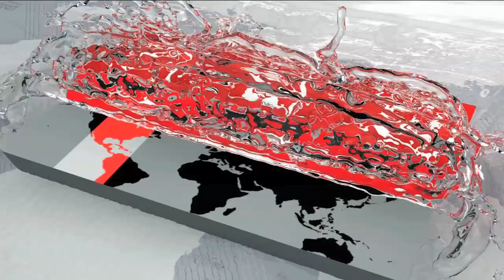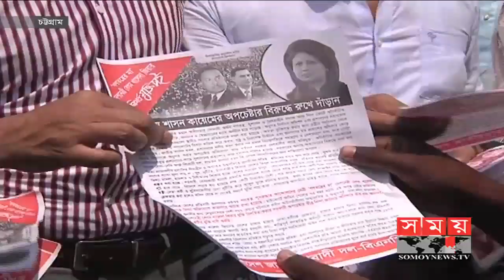তারা নৌকায় ভোট চেয়ে বেড়াবে, আর কেউ পারবে না তা হতে পারে না | Mirza Fakhrul Islam Alamgir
আওয়ামী লীগ ছাড়া দেশে আর কোনো রাজনৈতিক দল ভোট চাওয়ার অধিকার ভোগ করতে পারছে না বলে মন্তব্য করেছেন বিএনপি'র শীর্ষ নেতারা। বেগম জিয়ার মুক্তি দাবিতে রাজধানীসহ সারাদেশে লিফলেট বিতরণ কর্মসূচিতে অংশ নিয়ে তারা এ মন্তব্য করেন। এ সময় আন্দোলনের মাধ্যমেই বিএনপি চেয়ারপারসনকে কারামুক্ত করার প্রত্যয় ব্যক্ত করেন নেতারা।